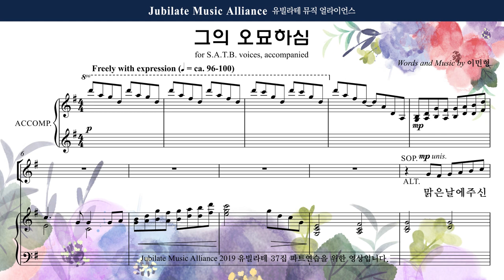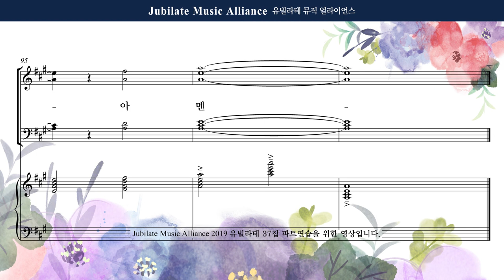[유빌라테] 유빌라테 명품성가 37집 21. 이민형 - 그의 오묘하심 - Soprano